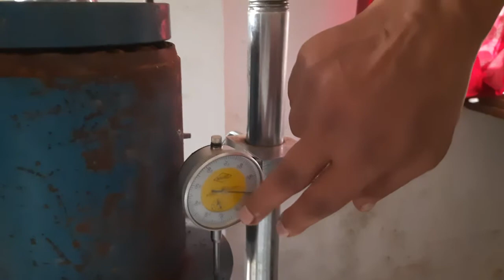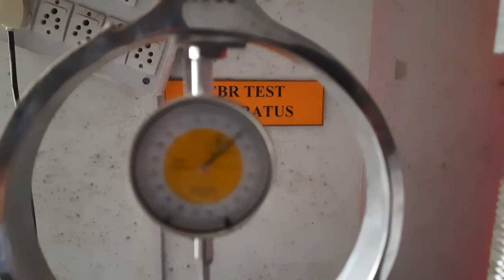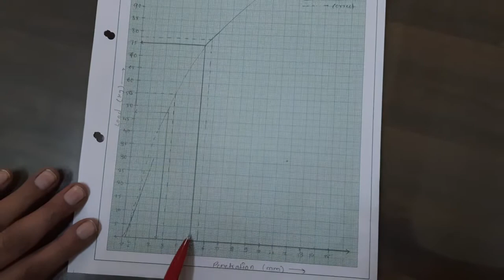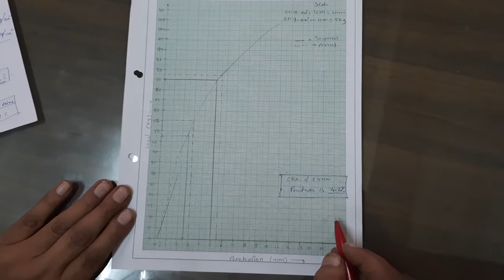CBR Test on subgrade soil